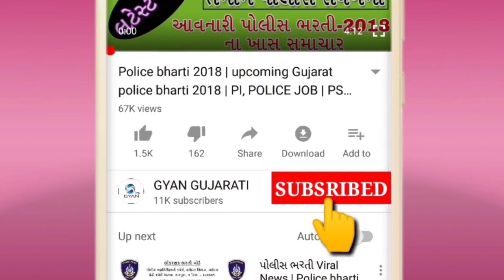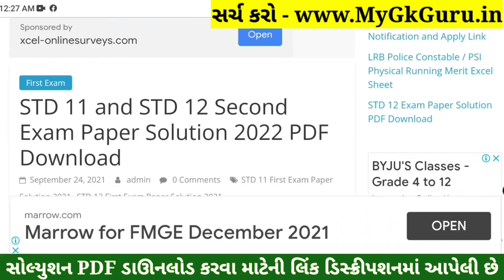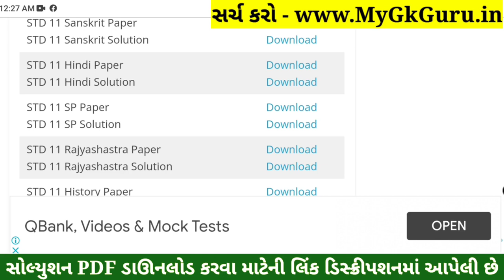STD 11 Hindi Paper Solution 2022 Second Exam, STD 11 Hindi Solution 2022 Second Exam Real Solution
STD 11 Hindi Paper Solution 2022 Second Exam, STD 11 Hindi Second Exam Paper Solution 2022 50 Marks. STD 11 Second Exam Paper 2022.

STD 11 Hindi Paper Solution 2022 50 mark
STD 11 Hindi Second Exam Paper Solution 2022 february